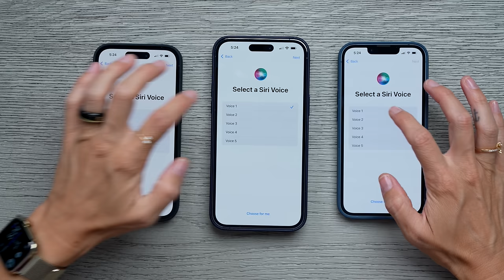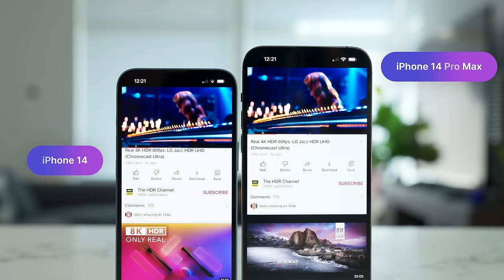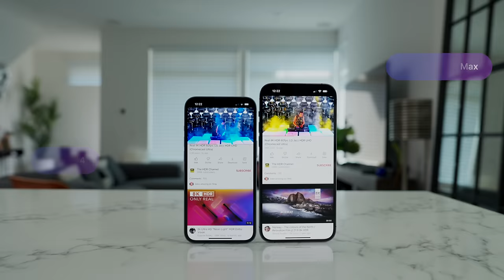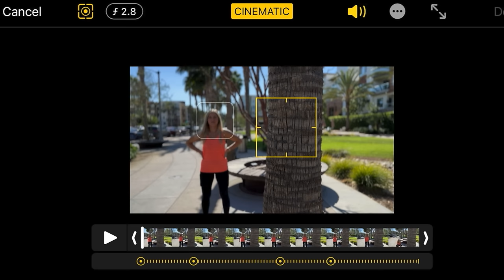Full iPhone 14 Lineup unboxing and review!